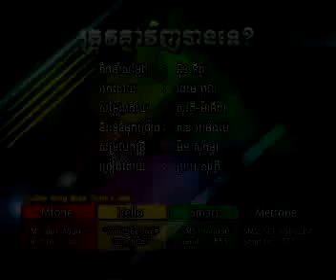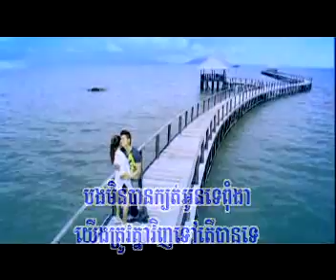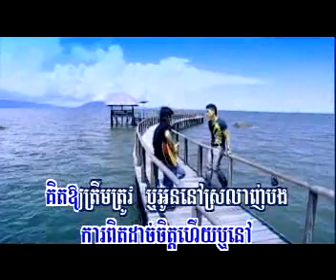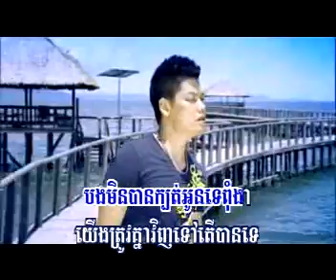trov knea vinh ban te by sovath ( rhm 163 )